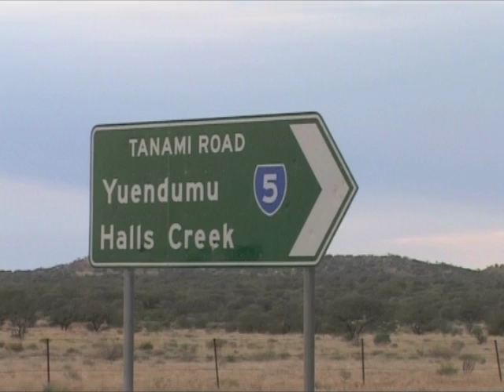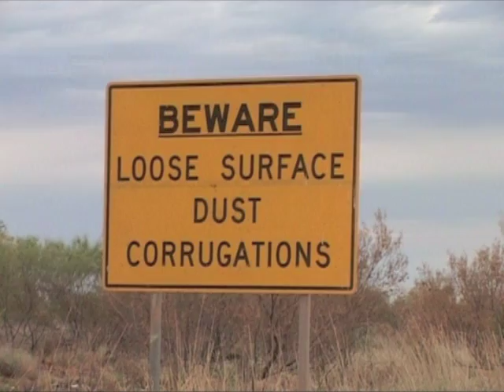Tanami - Road from Hell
The Tanami Track is one of Australia's infamous roads cutting across the Tanami Desert linking Central Australia with the Kimberley Region. This documentary is an excerpt from a longer one made by film maker Bruce Honeywill in 2001 / 2002. Writer / Producer / Camera: Bruce Honeywill; Narrated by Jim Pilgrim; Copyright Bruce Honeywill and ProCam Australia.